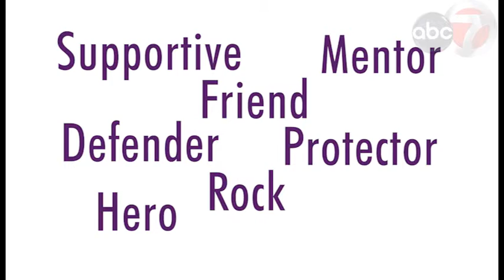Cleopatra Perfumes Father's Day 2014